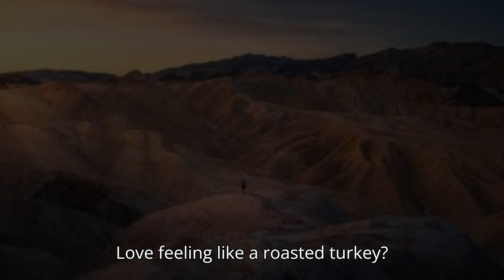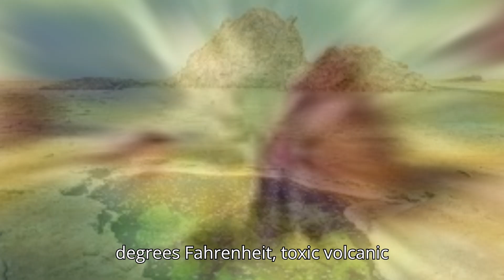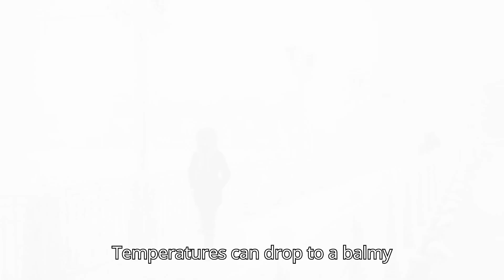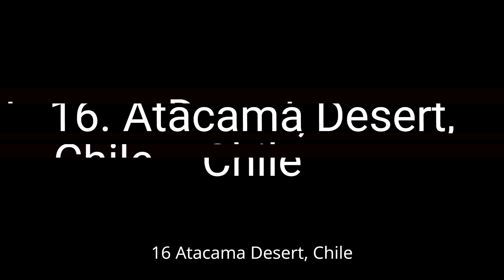Most Dangerous Places on Earth: A Hilarious Tour of Extreme Travel Destinations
Welcome, thrill-seekers and adventure aficionados, to the ultimate guide to the world's most perilous places! 🌍💀 Buckle up as we take a sarcastic tour through these deadly destinations that are guaranteed to put your survival skills to the test. From scorching deserts to venomous islands, this list is not for the faint-hearted.